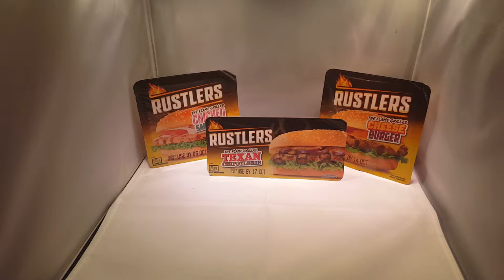rustlers review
you ask we did